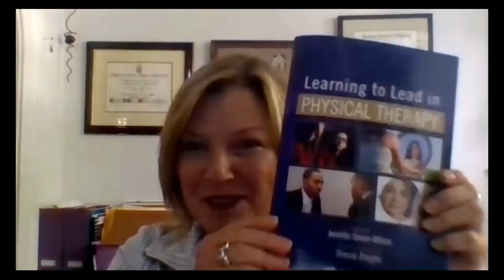Jennifer Green-Wilson introduces Learning to Lead in Physical Therapy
Learning to Lead in Physical Therapy
Jennifer Green-Wilson, PT, MBA, EdD ; Stacey Zeigler, PT, DPT, MS

A timely and essential book for physical therapist and physical therapist assistant students, faculty, and practitioners, as well as clinical educators, Learning to Lead in Physical Therapy provides information on identifying, developing, and demonstrating effective leadership skills for daily practice.

Drs. Jennifer Green-Wilson and Stacey Zeigler explain that in a health care field that’s constantly evolving, leadership skill development must be a high priority in physical therapy education and practice. Leadership skills are critical for physical therapists and physical therapist assistants throughout the course of their careers—in an informal leadership role with patients, in collaboration and advocation for interdisciplinary care, and in formal leadership positions as they continually adapt to new expectations.